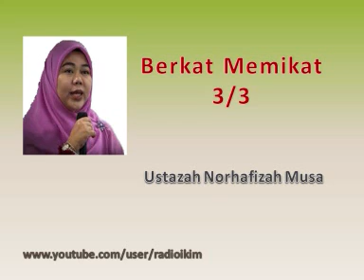Ustazah Norhafizah Musa - Berkat Memikat 3/3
Ustazah Norhafizah Musa - Radio IKIMfm